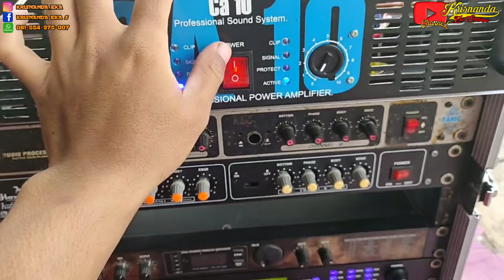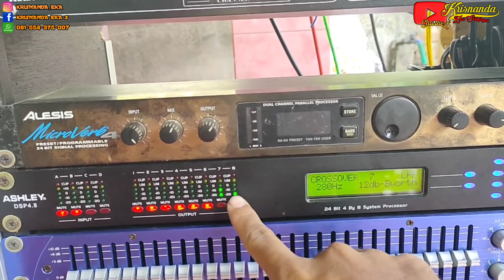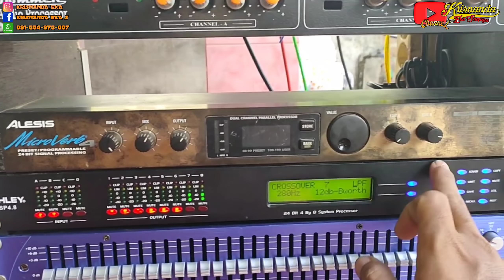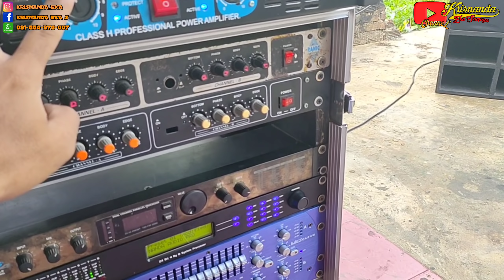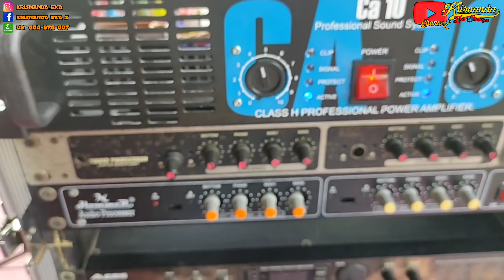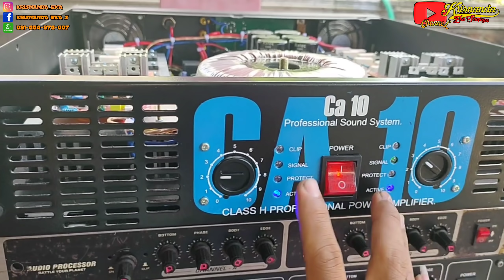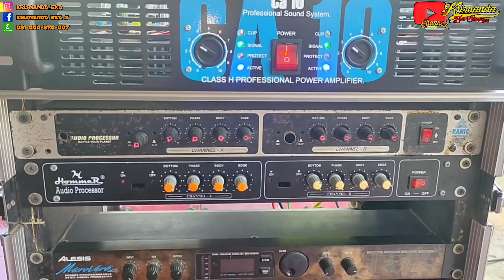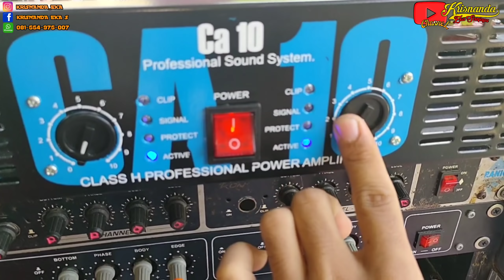Cek sound power rakitan 10a. Horeg gaaeesss..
Halo dulur berjumpa lagi di channel saya. Di Vidio kali ini saya mau cek sound power yg kemaren saya rakit untuk Vidio perakitan dan Vidio mengenai bahan2 nya bisa juga cek di beranda channel saya .

Facebook.    : Krisnanda Eka S

Semoga bermanfaat terimakasih sudah mampir ke channel saya. Wassalamu'alaikum warahmatullahi wabarokatu